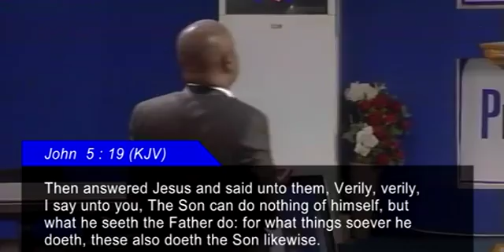F.D. YALLEY 'THE HOLY SPIRIT AND THE FATHER' 2016